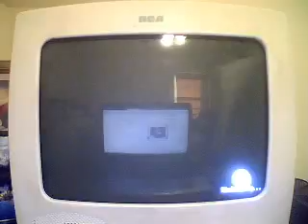UJPW Olympia Match 7- UJPW JR Heavyweight Tag Championship Part 1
#2 out of three title Matches on this epic show. Daisuke Nakamura and Satoshi Suzuki will put their newly one UJPW JR Heavyweight Tag Team championships on the line against former champions, Speed Muscle(Masato Yoshino and Naruki Doi) in this Semi-Main Event.